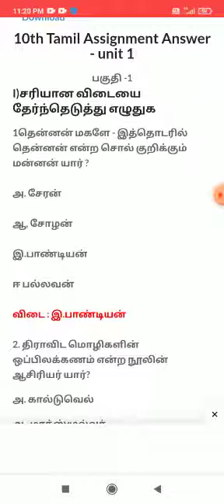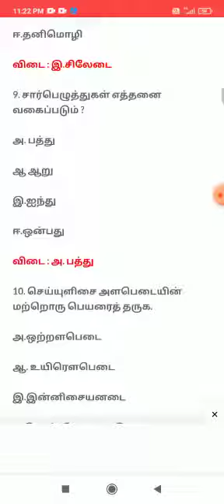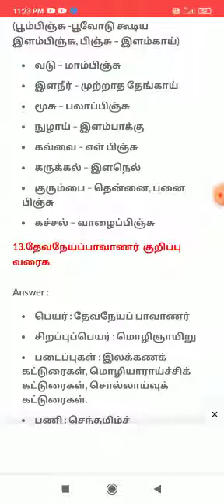10th standard assignment unit 1 Tamil/பத்தாம் வகுப்பு தமிழ் ஒப்படைப்பு இயல் 1 விடைகள்